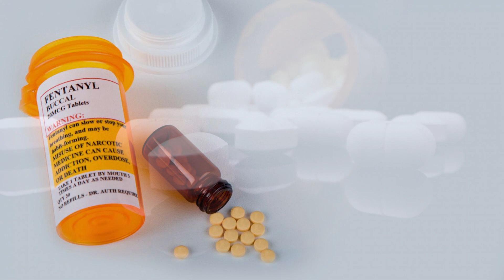santa's sleeping under the christmas tree